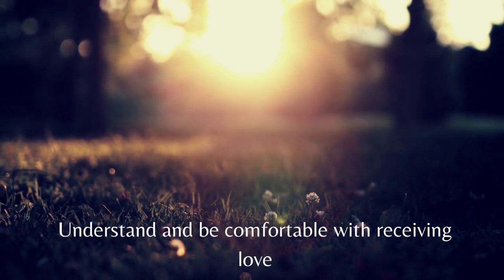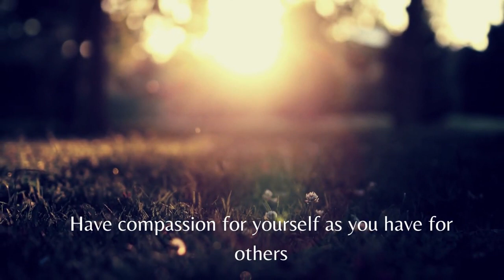Give to Yourself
This video is about encouragement and about giving gifts to, and ourselves.
I use affirmations in my coaching sessions.  Many people are  becoming aware of the power of affirmations and how they make work for some of us￼. They would have to make us feel good. On a behavioral level￼ Affirmations can be used to train our mind. Thinking, seeing, and speaking positive messages to ourselves  bring us to a place of self-esteem and self-love￼. 🤍

I am offering ideas based on my experience and intuition.
 My wish is to bring insight to you and to help guide you to find your own personal answers for your own specific needs.